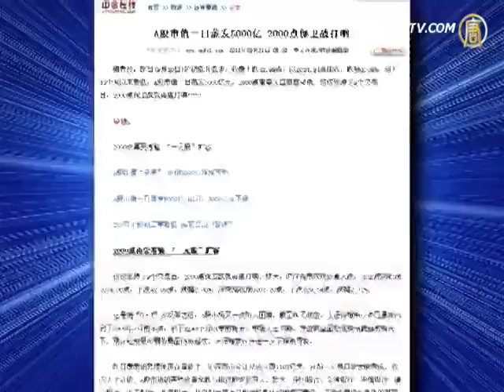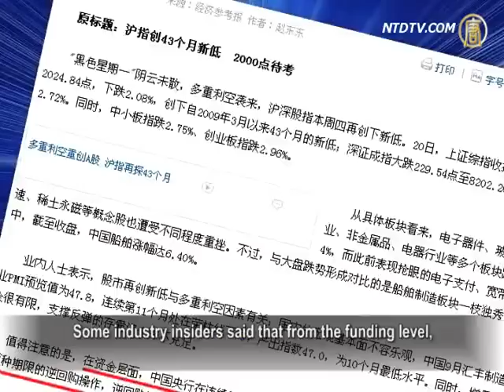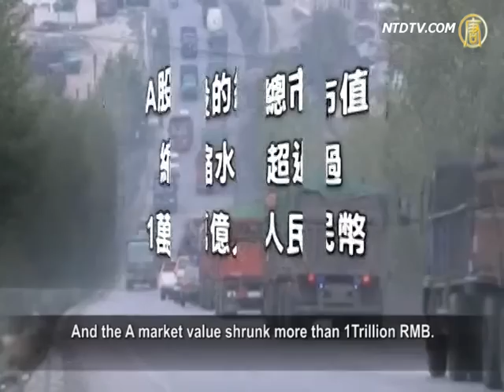Shanghai Stock Index Reached the Lowest Point in 43 months, Will it Break 2000 points?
Recently, the Chinese stock market decreased continually.
On Thursday Sep.20th, it reached a new low point.
On Friday Sep. 21st, it opened low and slightly increased
later but had no power to rise higher.
The downturn atmosphere is still covering the market.

Earlier, some Chinese economic scholars said that the Chinese
stock market isn't short of money, but lack of confidence.
Many experts and industry insiders also thought that China
isn't short of money, but lack of confidence.

On Sep. 20th, the Chinese stock market fell to a new low.

The Shanghai stock index closed at 2024.84, the lowest in
43 months, and closed at 2000, a critical point.
In A stock market, the market value shrunk 500billion RMB
in one day, and the Shenzhen stock index decreased 2.72%.
On Friday, the stock market opened low,
but increased a little bit after a while.
Finally, all the Chinese stock indexes closed at the same level
as the beginning of the day.

Mr. Shi is an investment consulting manager, he told NTD on
Sep. 21st that in China the stock analyst or manager has no future because there's no future.
They only have 2000 RMB monthly income now.

Mr. Shi: "In the past two years, the customer has been losing
money and the stock analyst has nothing to do.
Because the customers were losing money, you can do nothing.
So, it's very hard to be a stock analyst now."

Some industry insiders said that from the funding level,

the central bank restarted to increase the investment
after three weeks' net recovery of funds.
On Thursday, it launched two types of reverse repurchase,
the total amount is 160Billion RMB.
The total net investment of this week reached 101Billion RMB,
which attracted outsiders' focus.

The economist Xie Tian is professor of Aiken Business School,
U.S. University of South Carolina. He told NTD that in fact,
the reverse repurchase is same as the QE3 (the third
Quantitative Easing) policy by the U.S. Federal Reserve.
It also means the CCP authority is giving the market cash
through buying the bonds.

Xie Tian: "One part of the money will be invested in
the real estate market and stock market.
It may stimulate the real estate market and stock market
a little bit but the key problem or the bigger impact is that
if the central bank invest in the market continually,
it will increase the inflation of China."

According to reports, no matter if in U.S. or in Europe,
the main stock indexes are rising in this year.
The lowest increase is 5.67%, and the highest is 25.30%.

Even in Asia market, the Nikkei 225 Index increased
by 7.47% this year;
Hong Kong's Hang Seng Index has increased by 11.70%.

In contrast, the China National Bureau of Statistics published
data that China GDP increased 8.1% in the first quarter and
7.6% in the second quarter. But the Shanghai index dropped
7.94% and the Shenzhen stock index decreased 8.03%.
And the A market value shrunk more than 1Trillion RMB.

Some so-called super-stock traders said continually that

the market is in the lowest point now and it's the best time
to enter. Mr. Shi though those words are fooling investors.

Mr. Shi: "The investors who bought many stocks can't
leave the market and have no solution.
The person who doesn't have any stock will not enter
the market casually.
Under the current situation, including many new investors,
few people think now they should go bargain-hunting.
People will think the investor has some spiritual disease
if they invests the stock market now. Certainly!"

The Chinese Communist Party (CCP) has dedicated
to whitewash prosperity. Why this time doesn't it work?
On Wednesday, Gu Shengzu, a member of Chinese Standing
Committee of the National People's Congress told the media
that China isn't short of money, but for China Capital market,
it's lack of confidence.

Xie Tian analyzed that CCP central committee relies on
printing cash to stimulate the economy, creating tremendous inflation.
Many local authorities use loans to pay salaries.
They are very lacking in money.

Xie Tian: "The normal people must be lacking in money
since house prices are so high, the cost of healthcare and
education are so high, the inflation has increased so fast,
people must be lacking money.
I think the people who have enough money are the princelings,
CCP senior officials and others who have special relationships with CCP senior officials.
These are the vested interest groups whose population
is about 0.5% of Chinese. They aren't lacking money."

China has law, but doesn't have a real law ruling system.

Xie Tian pointed out that in fact, the stock market is a tool
that the CCP use to collect money.
The interests of small investors or individual investors
can't be protected, and they can't make money.